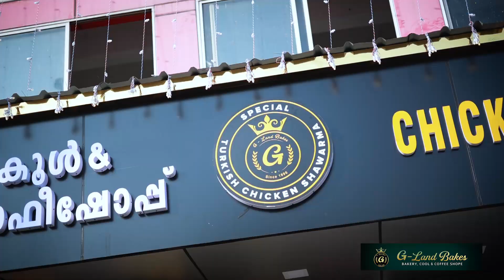G LAND BAKES